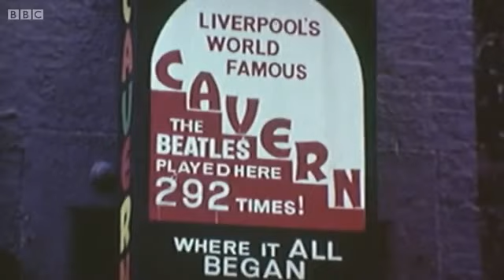The Story of Gerry Marsden's "Ferry Cross The Mersey"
BBC One Show interviews Gerry Marsden of Gerry & The Pacemakers fame on birth of the song.
Gerry Marsden was born Sep 1942
After a heart operation in 2016 announced retirement in Nov 2018.
He died 3 Jan 2021 in Merseyside.